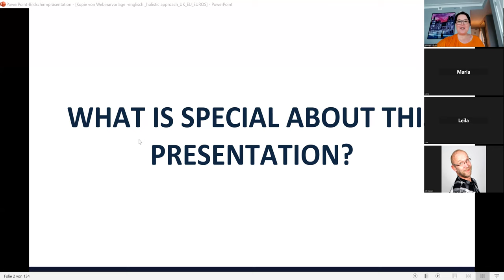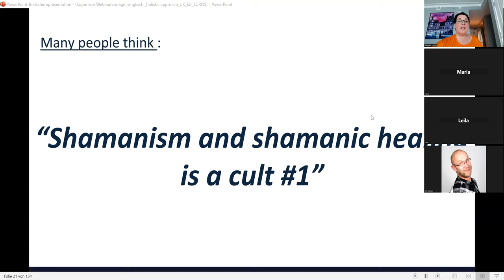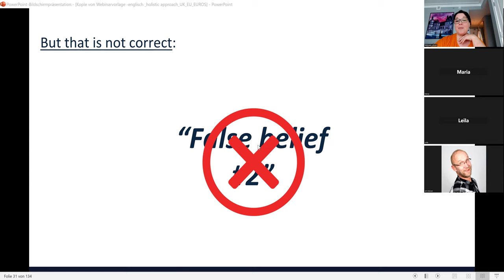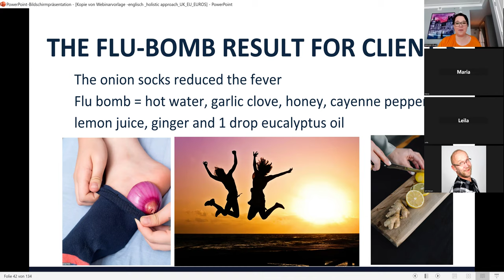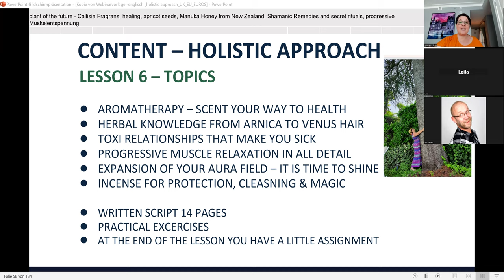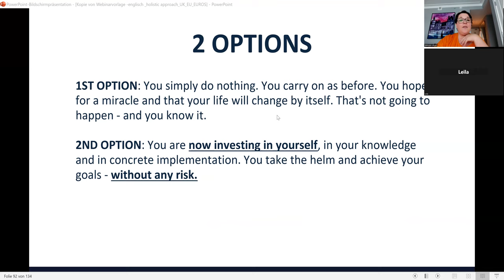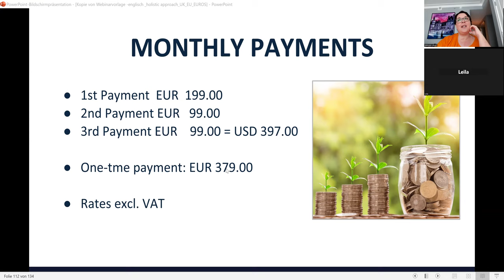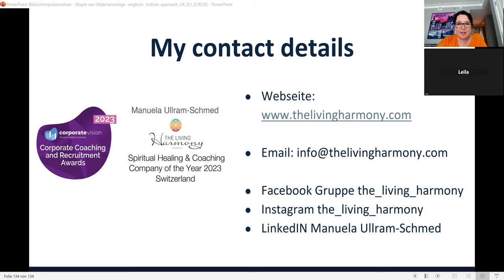The secrets of Holistic Approach - Webinar 26 3 24 english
I'll show you secrets of well-being that you've never heard of before.
Holistic approach

❤️ In the holistic approach webinar, I'll show you what holistic and shamanic healing means.

❤️ The right knowledge will save you a lot of time and costs in the future.

❤️ Do you want to take control of your well-being yourself? Do you like to delve into ancient knowledge of our ancestors?

❤️ Which ancient method from 1920 revives your nervous system

❤️ What frozen tap water can do for you and your family.

❤️ How to quickly and inexpensively get rid of your cold.

❤️ Here are tips and tricks from practice on how to
become independent and self-sufficient master of your well-being.

With Love, Light, and Prosperity
Manuela